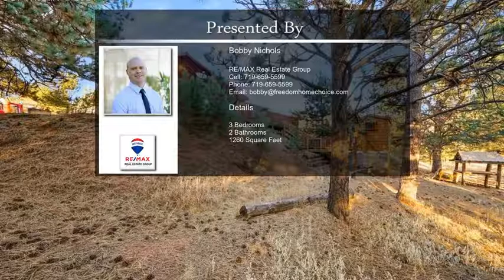74 Black Mesa Circle Florissant CO 80816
74 Black Mesa Circle  Florissant CO 80816

Start fresh in 2022 in this MOVE-IN-READY mountain horse property situated on 2 acres. As soon as you pull up to the house, you can enjoy those beautiful views of nature from your expansive front deck. Step inside from the deck to find your spacious open kitchen and dining area, complete with hardwood floors and recessed lighting. Just steps away, the great room features a cozy fireplace between two French doors that offer access to the back patio - what a great spot to entertain! Back inside, the master bedroom boasts vaulted ceilings and glass-door access to the backyard. The ensuite includes a custom-tiled shower as well as a separate jetted soaking tub. The two large two guest rooms share the hallway bathroom, and don't forget about all the storage in the 2-car garage. This mountain retreat is surrounded by numerous hiking trails and the Florissant Fossil Beds National Monument is just 10 minutes away. Seeking more civilization? You'll be less than an hour from Colorado Springs and 2 hours from Denver. Make an appointment to see this property for yourself!